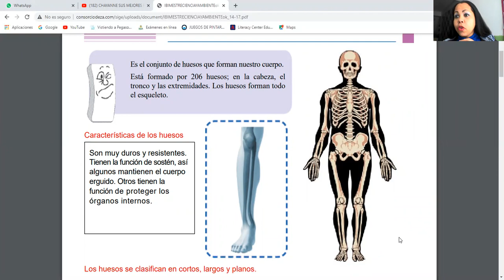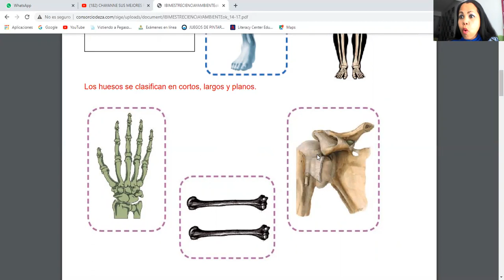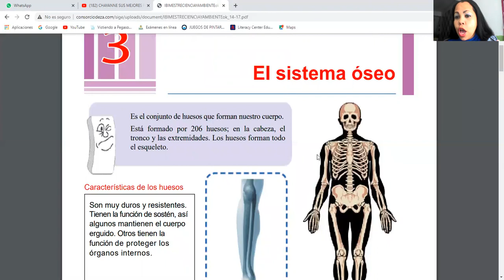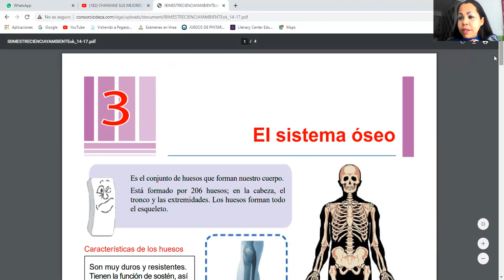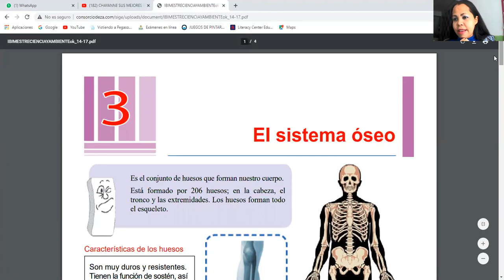Prim. Bás. CTA S03 El sistema óseo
Es el conjunto de huesos que forman nuestro cuerpo.
Está formado por 206 huesos; en la cabeza, el
tronco y las extremidades. Los huesos forman todo
el esqueleto.